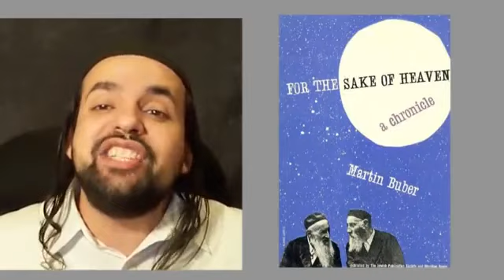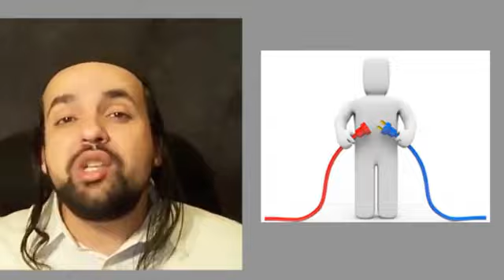How to be Holy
with Rabbi Asher Meza of TorahJudaism.com